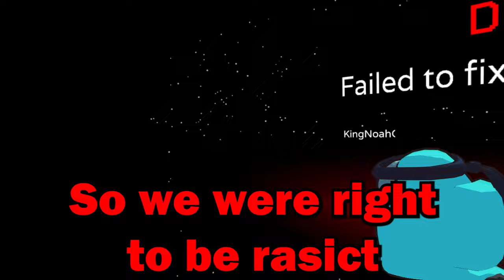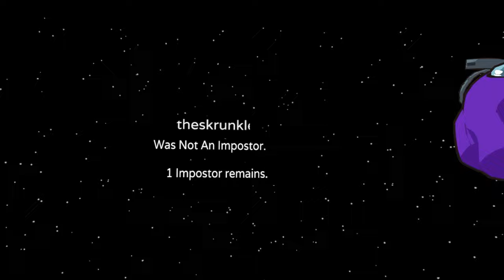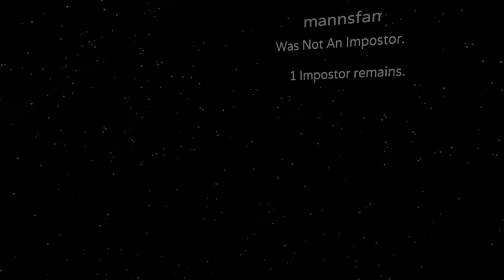I Am Among Sus | AMONG US VR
Among Us VR is surprisingly fun! I wasn't expecting much going in, just mogus but in VR, but it's actually a whole other experience playing it like this. The voice chat definitely helped the experience a lot

Music is Wii Shop Channel Music